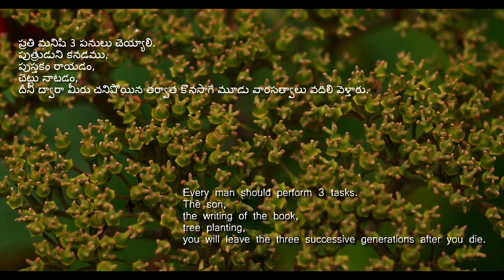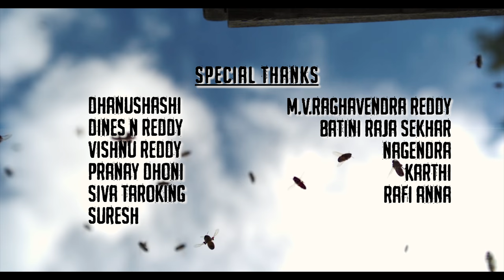Likelihood short film || Cayenne Festival Selection short film || Directeed by Chandu Reddy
Asteya pictures brings international short films to make your entertain and make you enjoy watching.